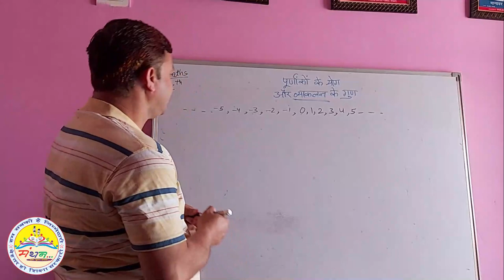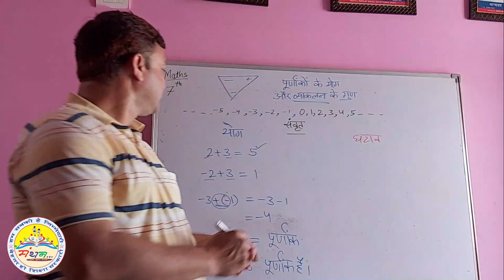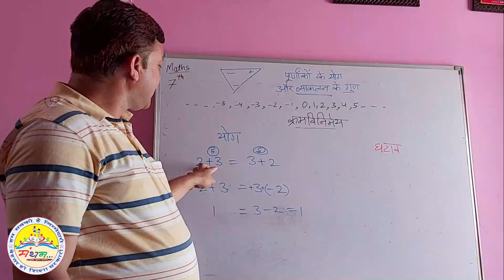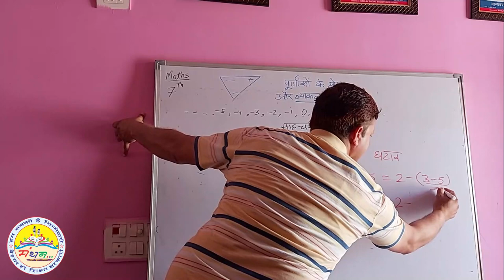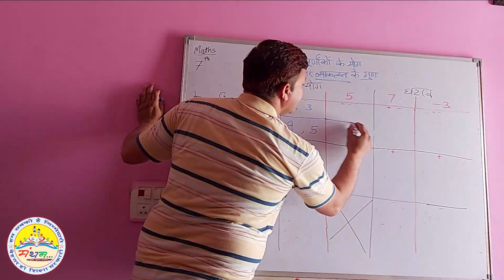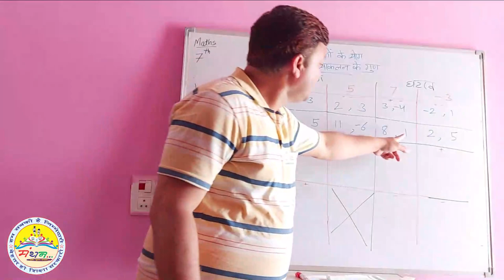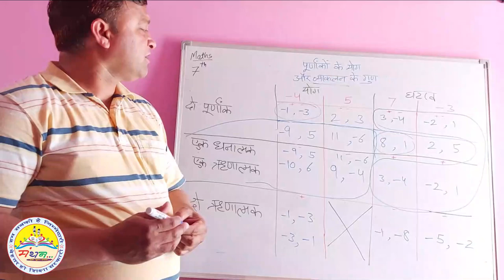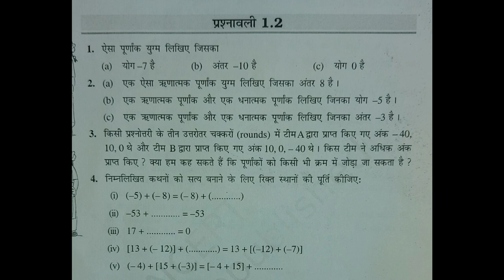कक्षा-7, पूर्णांकों के योग और व्याकलन के गुण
कक्षा-7, पाठ-1, पूर्णांक योग और घटाव के अन्तर्गत  संवृत, क्रमविनिमेय, साहचर्य हैं या नहीं और दो धनात्मक और ऋणात्मक पूर्णांकों के योग या व्याकलन से पूर्णांक ज्ञात करना।